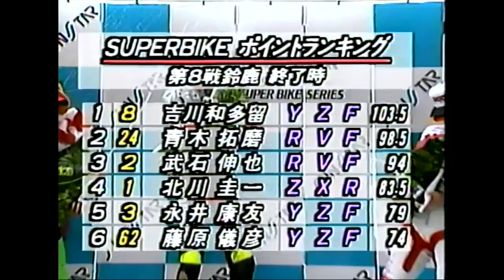1994 [SB] Rd.8 2nd RACE "波乱の第2ヒート 藤原儀彦 vs. 青木拓磨 トップバトルのS字コーナーで接触転倒 最終ラップのシケインで勝負に出た武石伸也”